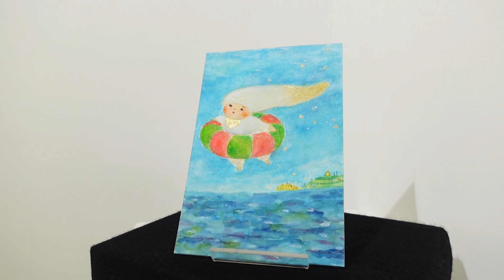【1000年後の旅人展】佐藤 芳美「専務の休日」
103名のアーティストが、「当時の人々」「当時のわたし」に想いを馳せる旅人を描いた新作のハガキサイズ原画作品を発表する「1000年後の旅人展」。

2022年4月2日から4月24日の1か月間の開催される本展は、店頭、オンライン両方にてご鑑賞、ご購入いただけます。

皆様のご高覧を、心より楽しみにお待ち申し上げます。

and more!